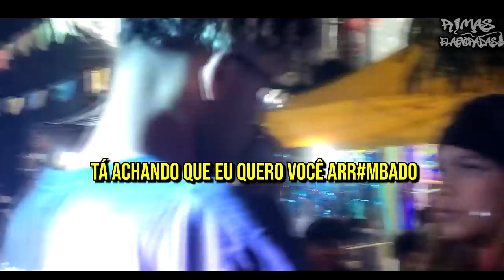RIMAS que VIRARAM O JOGO CONTRA O ADVERSÁRIO! 🎲